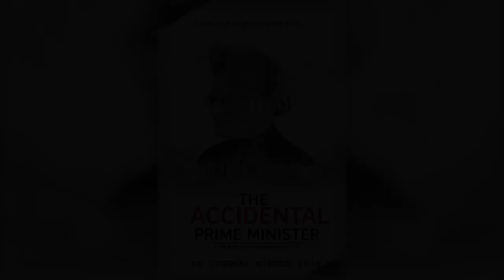Image Manipulation By Students